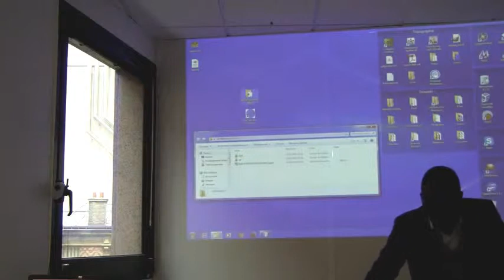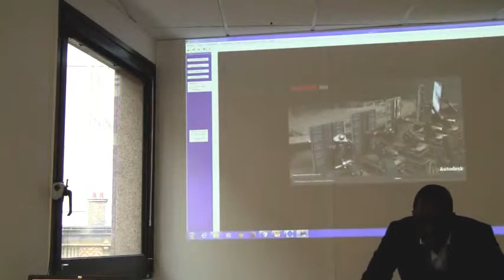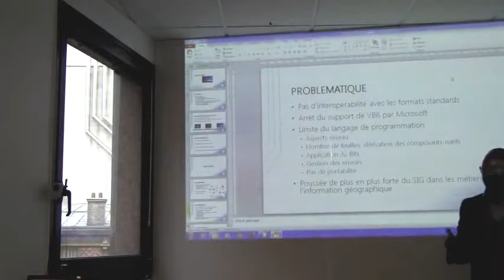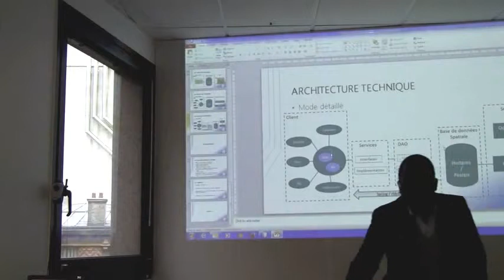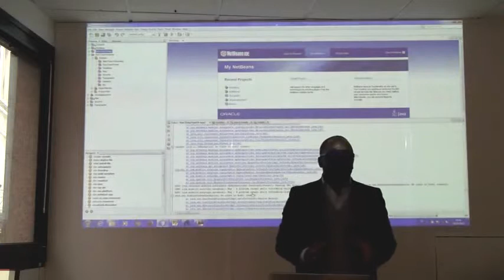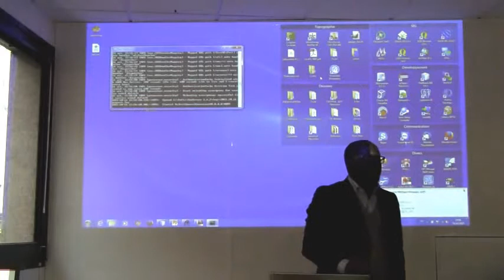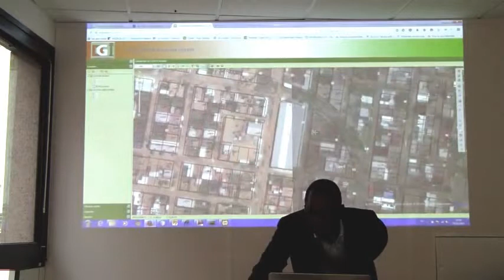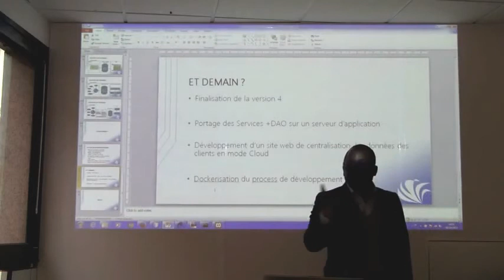15/10/16 - 08 - NetBeans Day Paris - Plateforme NetBeans : EasyTopo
par Fabrice Irie